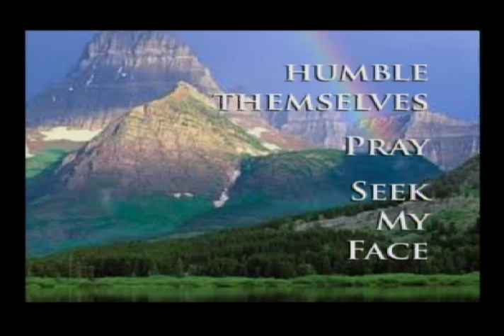The Crucified Life by Clarence Lee, Associate Pastor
Greg Crawford, Pastor